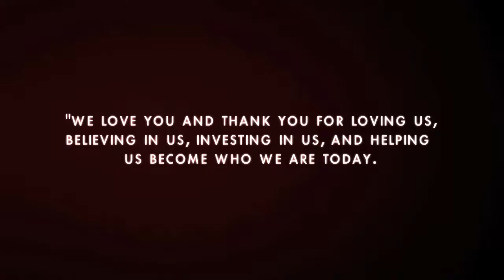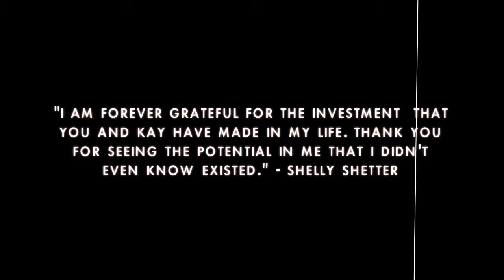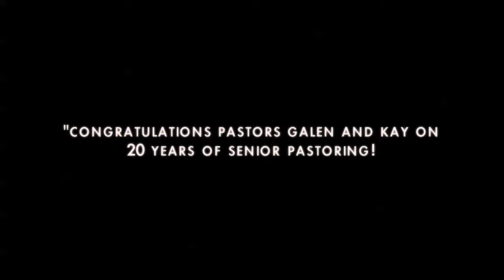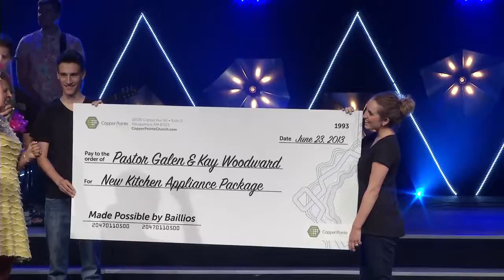20th Anniversary | Galen & Kay Woodward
20th Anniversary of Pastors Galen & Kay Woodward from the series of Topical Messages at Copper Pointe Church.